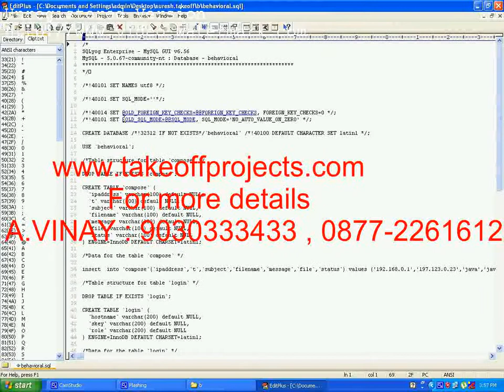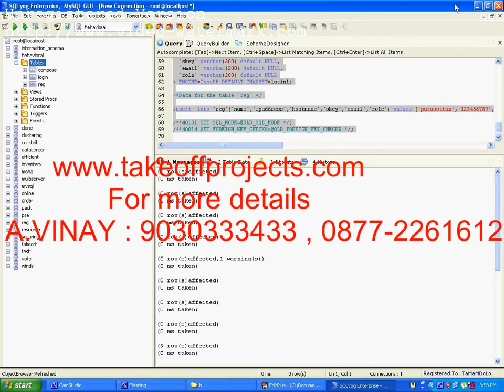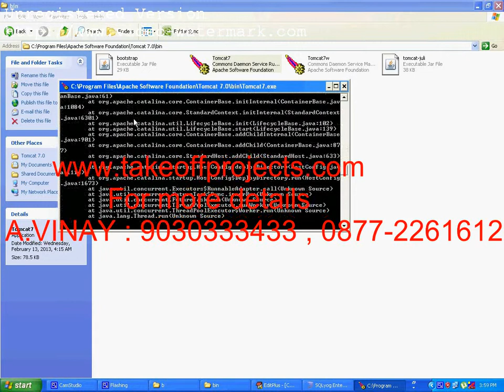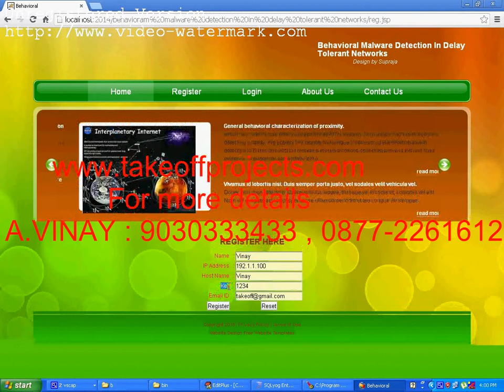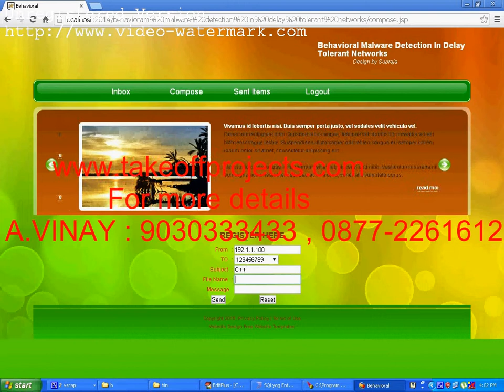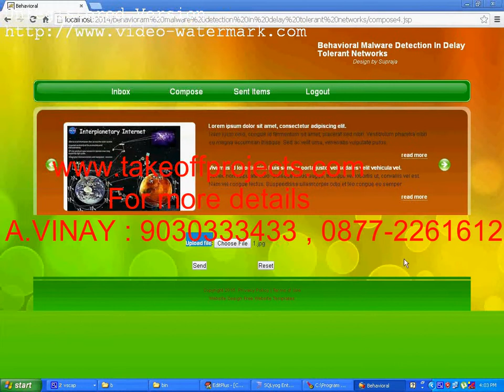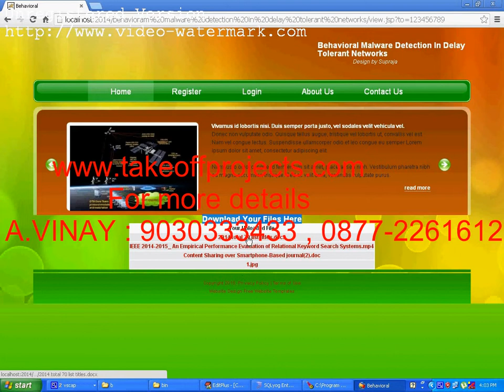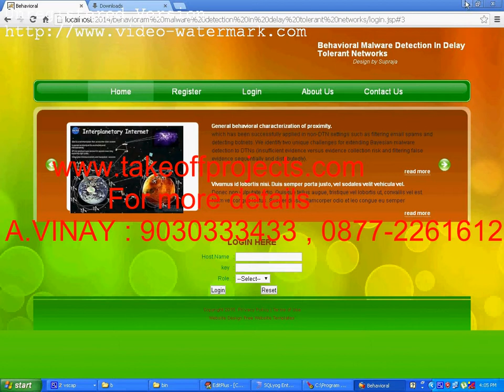Behavioral Mlaware Detection in Delay Tolerant Networks